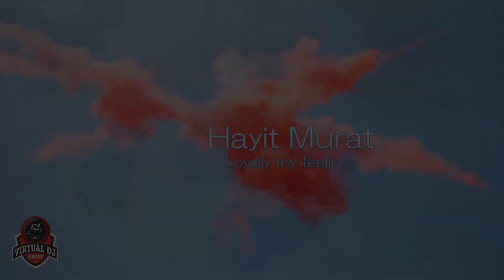Hayit Murat - Lovely my feelings